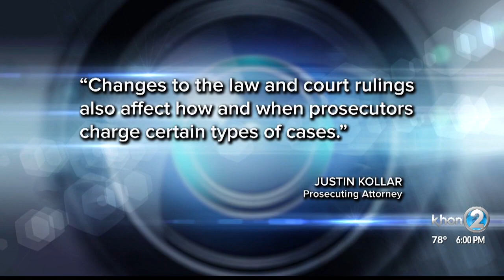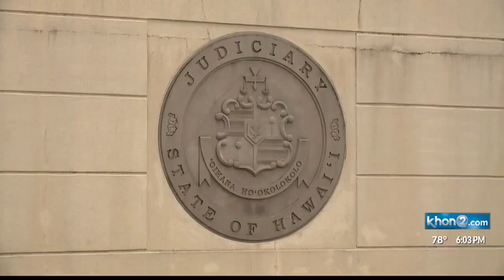Fewer criminal cases taken to court statewide